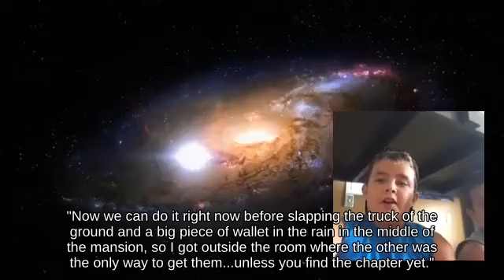Wavedash Bowser with Link fighting on Rainbow Road... - Ultimate